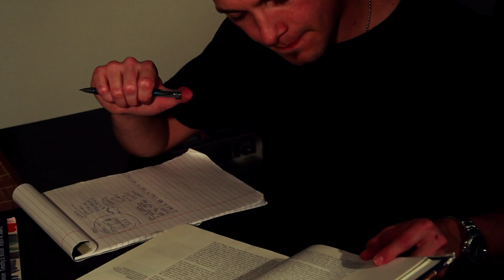Mito - Do 'Cause you do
From the full length album "Do." Available at
iTunes, Amazon MP3, and all major digital outlets.  Created by Josh Kump in association with Tactical Assault Studios.